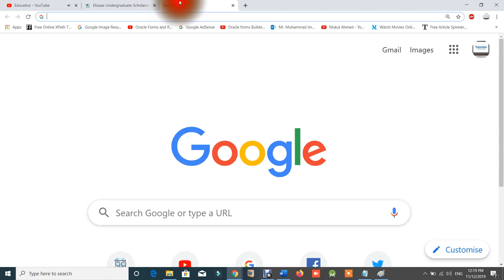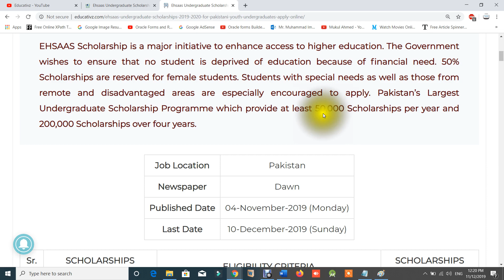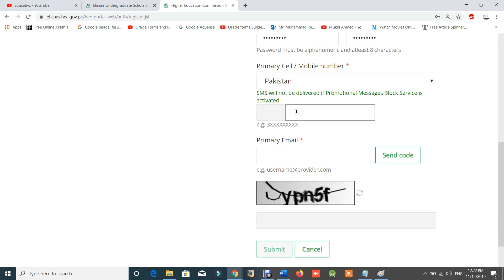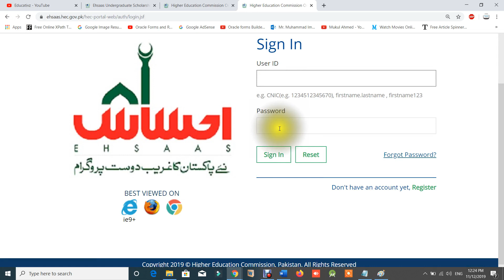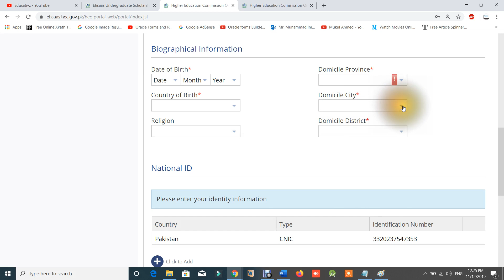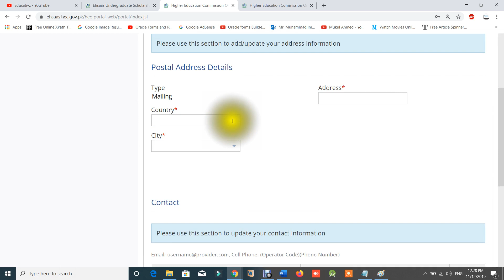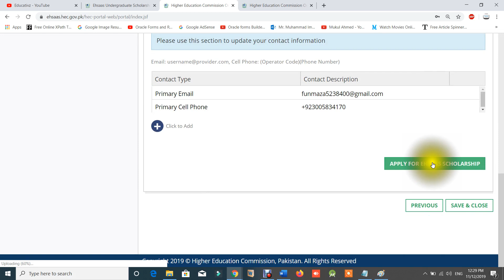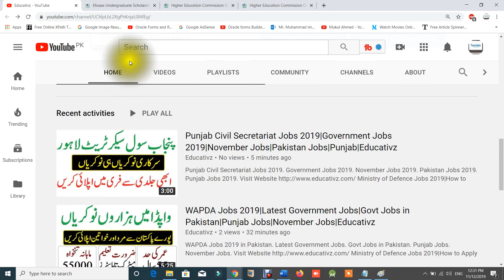How to Apply Online in Ehsaas Scholarship|Ehsaas Scholarship Program|Educativz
How to Apply Online in Ehsaas Scholarship Program. Latest Scholarships in Pakistan. Pakistan Scholarships Program.

Kamyab Jawan Loan Program Verification Call|بنک نے کال کرنا شرو ع کر دیا ہے۔ آپنے کیا کہنا ہے